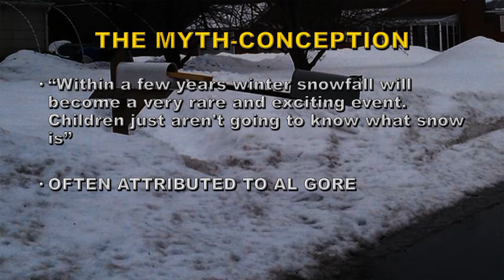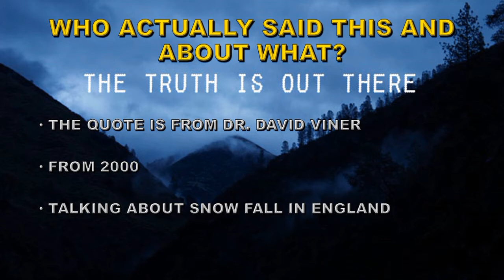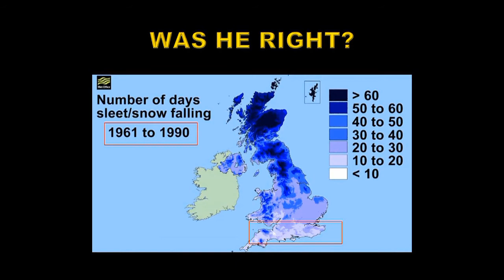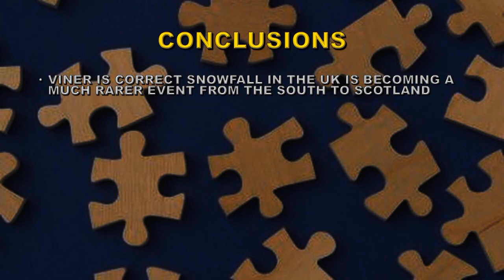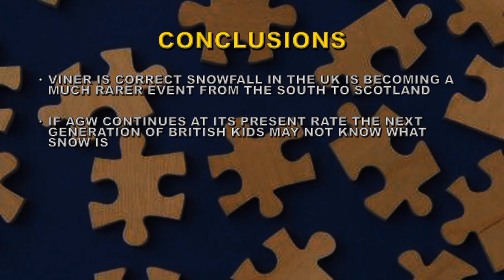GLOBAL WARMING MYTH 25: NO SNOW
SOLAR DATA SOURCES:
Unless otherwise stated:
Sunspots: SIDC
X-ray emission: GOES
CME data and Sun-diving comets: SOHO LASCO
Coronal images: SDO and GOES
TSI: SORCE
KP: NOAA SWFC